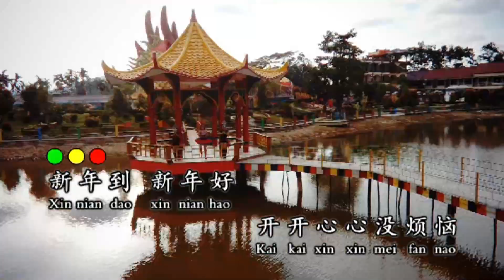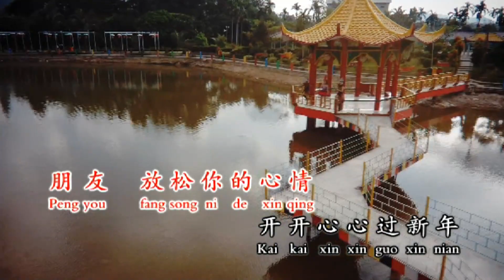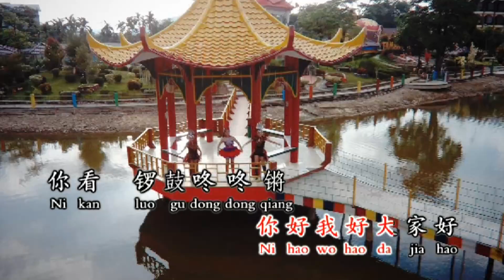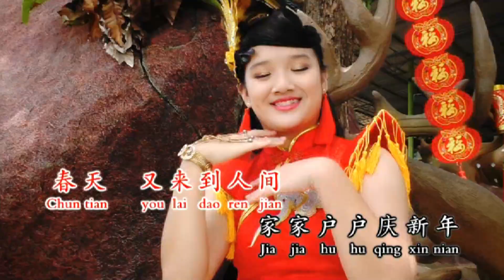2021年 贺岁专辑 山口洋西加里曼丹 Kāi Kāi Xīn Xīn Yòu Yī Nián【开开心心又一年】演唱 Huáng Ruì Xiāng黄瑞香 Chinese New Year 2572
✔好听歌曲

✔Artis: Huáng Ruì Xiāng黄瑞香

✔Album: 新年特辑